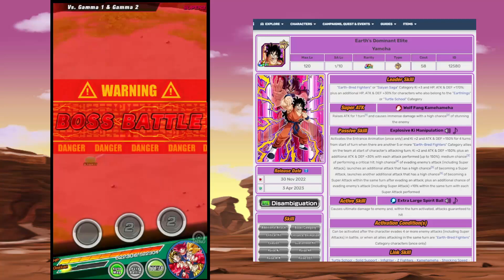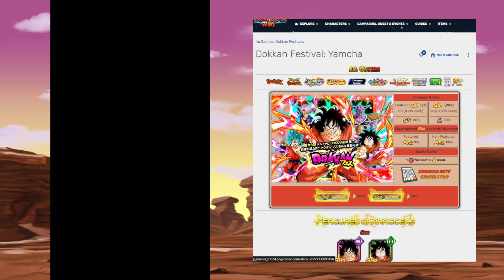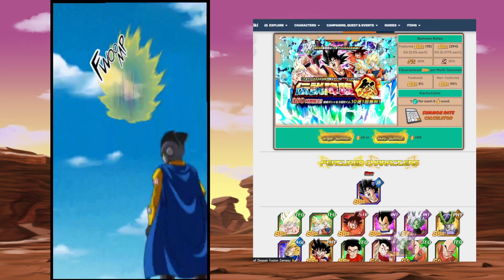SHOULD YOU SUMMON?! YAMCHA COMING TO GLOBAL DOKKAN | DBZ Dokkan Battle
￫ Yamcha is easily a top 10 tur in Dokkan. BUT is he worth YOUR dragon stones? Time to talk | DBZ Dokkan Battle

Dokkan Sites!

Credits:
Cover by: Friedrich Habetler
Original by: Norihito Sumitomo
Image by: Jerry Fletcher (Modulius)
Anime: Dragon Ball Super Broly Movie

Emperor's Newfound Power Golden Frieza in Dokkan Battle (global)
Worst Enemy Resurrected Golden Frieza in Dokkan Battle (global)
Link = Character
Time = Character
Link = Character
Alphabet = Character
Dokkan Battle Randomizer
Dokkan Randomizer
Randomized Dokkan Battle
Random Dokkan
77 TICKET You SUMMON it you USE it (Dokkan Battle 8th Anniversary)